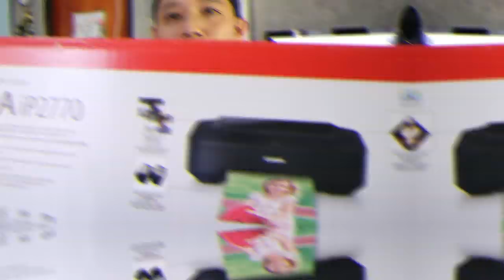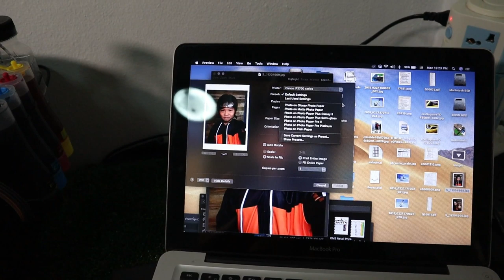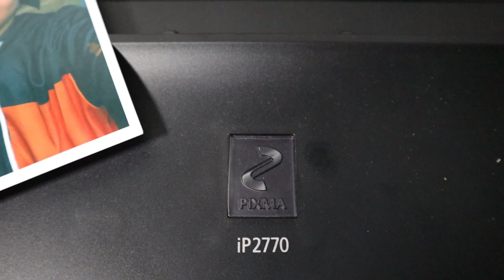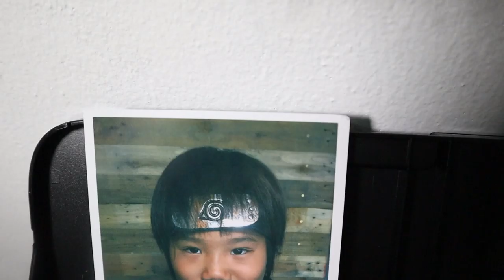ปริ้นเตอร์​ Canon Pixma ip2770​ พร้อมแทงค์​ ถูกสุดๆ l T3B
ปริ้นเตอร์​ Canon Pixma ip2770​ (พร้อมแทงค์​ ถูกสุดๆ) ราคาถูกคุ้มค่าครับ ราคานี้ อย่าซีเรียสกับความเร็วหรือสีมากนัดครับ เอาไว้ปริ้นรายงาน รูปติดบ้าน ok